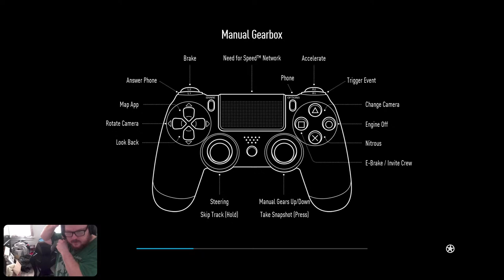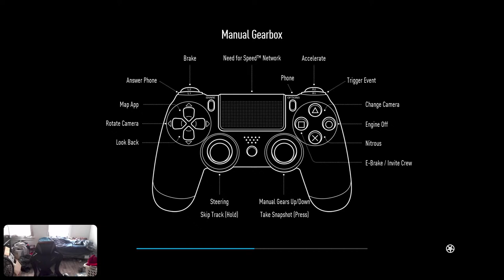Let's Play Need For Speed 2015 Episode 1 Walkthrough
Start brand new game of Street Racing.